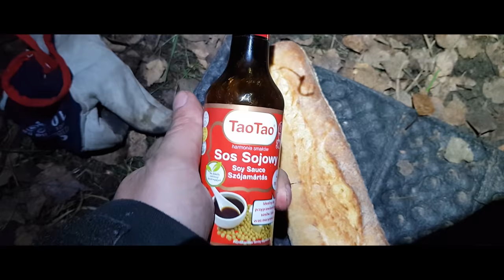Zimna noc nad jeziorem. Bushcraft z Leśnymi Ludźmi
Bushcraft i noc nad jeziorem oraz temperatura +3 stopnie spowodowała, że była bardzo duża wilgoć. A jak jest wilgoć, to jest zimno!. Zdecydowanie wolę jak temperatura w nocy spada na minus, niż jest trochę na plusie. Tyle w temacie. Serdecznie zapraszamy Was na odcinek Bushcraftowy. Będzie pieczenie na ognisku, pogawędki i miło spędzony czas. Mamy nadzieję, że tak jak my, i Wy spędzicie miło czas przed telewizorem oglądając nasz odcinek. Acha i oczywiście rozwiązaliśmy konkurs na kuchenkę i zapowiedzieliśmy następny.